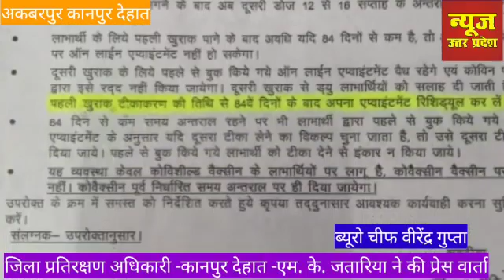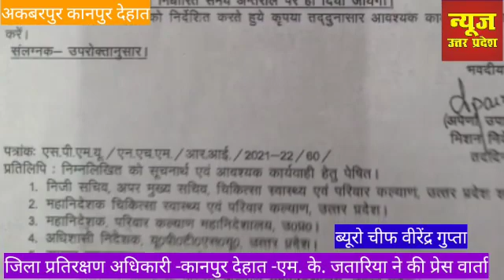कोवीशील्ड टीका अब लगेगा 84 दिनों में